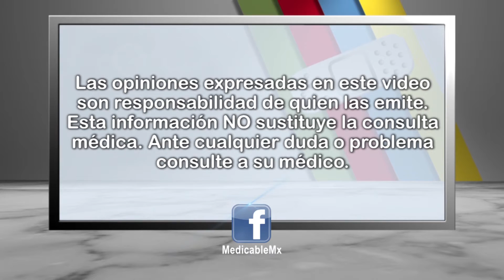¿Qué complicaciones hay para alguien con osteoporosis y sobrepeso?